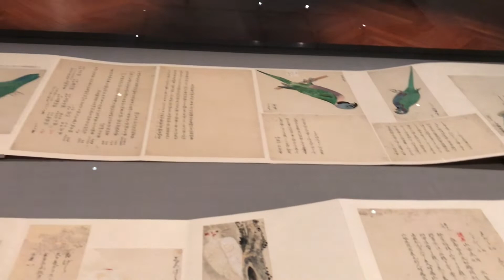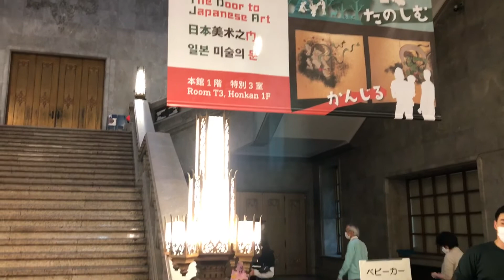A Sneak Peek inside Tokyo National Museum || 東京国立博物館 || Mengintip ke dalam Museum Nasional Tokyo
Tokyo National Museum is the oldest national museum in Japan as well as the largest art museum in Japan. It has huge collections of artifacts especially from Asia. The entrance fee is 1000 yen for general adults, 500 yen for university student, and free for under 18 and over 70 years old. But there are several free entrance dates every year such as in 2021 on May 18, Sep 20 and Nov 3. Please check the official website for more details:

東京国立博物館は日本の最もと古くて大きい博物館のひとつである。

Museum Nasional Tokyo adalah museum nasional tertua di Jepang dan juga museum seni terbesar di Jepang. Banyak sekali koleksi artefak di dalam museum ini terutama yang berasal dari Asia. Tiket masuk 1000 yen buat umum, 500 yen buat mahasiswa, dan gratis untuk yang berusia di bawah 18 tahun atau di atas 70 tahun. Tapi dalam setahun ada beberapa hari masuk gratis dibuka untuk umum biasanya di satu hari di bulan Mei, Sep dan Nov.